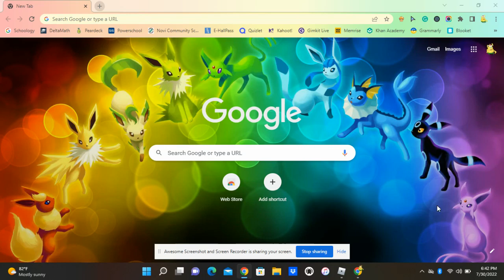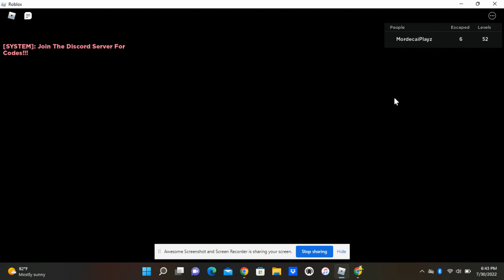First Time Playing Roblox On Computer!!!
Hi guys!

Today I a playing Roblox for the first time on the computer and for the recording I used this website called Awesome Screenshot & Screen Recording so if you are interested then make sure to download it! I hope you enjoy it!